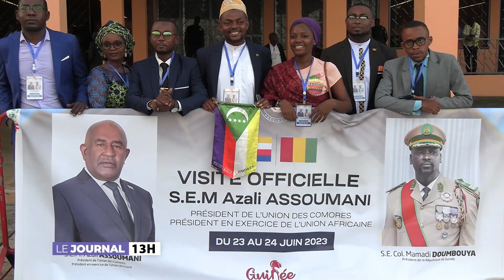JOURNAL CAVI TV DE 13H DU 24 JUIN 2023